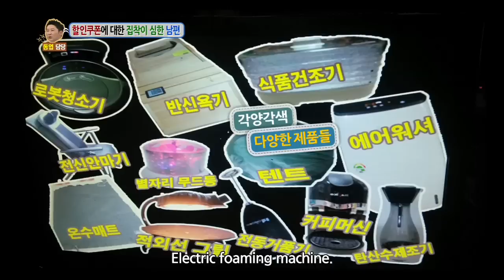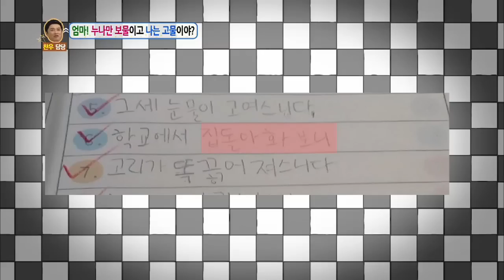Hello Counselor - Jo Kwon, Kim Saerom, Seo Yuri & Park Boram (2015.05.18)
‘Jumps Out of Bed’. My husband plays games from Friday night to Sunday night. He even played games when I delivered our baby. Can I smash his phone? ‘Game Over’. My mom only likes my sister. She says my sister is a treasure and I’m a piece of junk. ‘Mom, What About Me?’ Will ‘Forget It?’ win a second time?